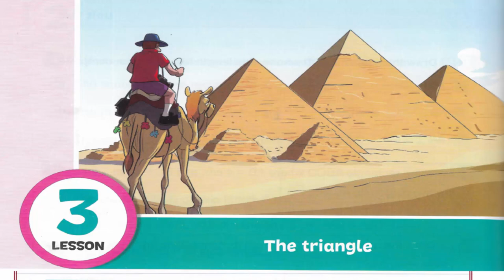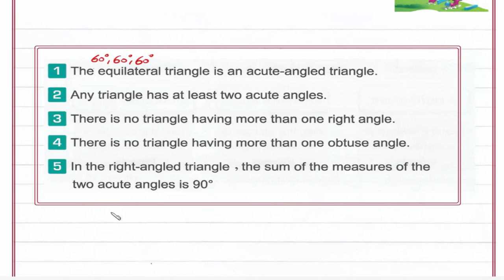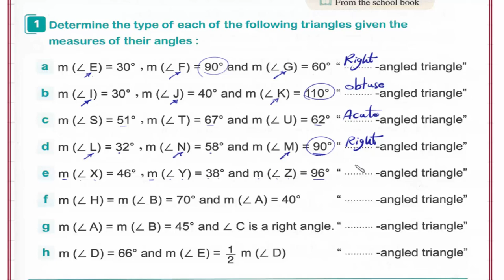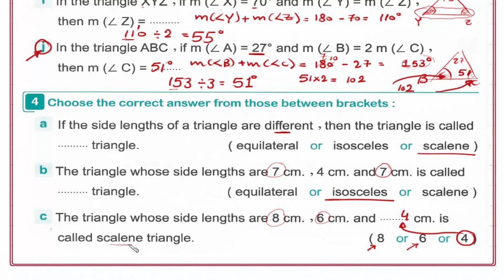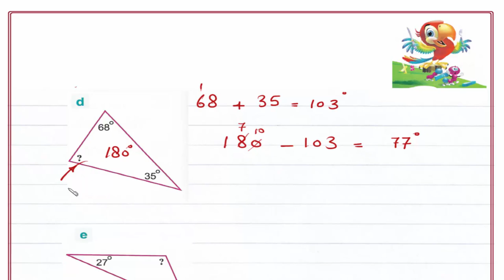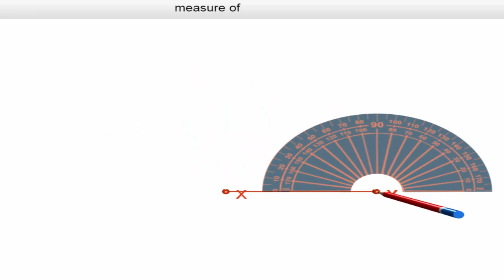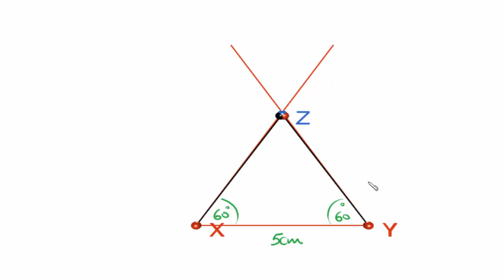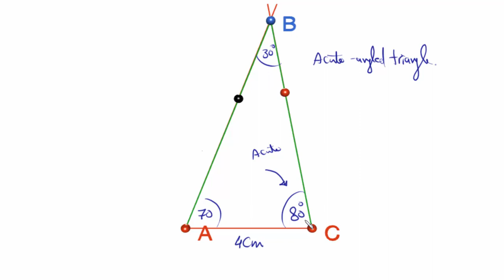Primary 4 \ grade 4- 1st term 9-The triangle. شرح ماث رابعه إبتدائى لغات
Lesson 3- The triangle